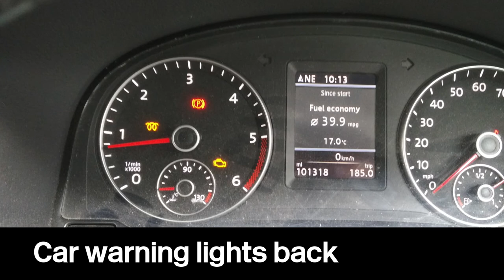BROKEN TOILET HANDS | DAY 033 TightwadDad Vlog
Friday at the end of a half-term week, it's day 033 of the TightwadDad experiment to find joy with what we've got...
1:00 car warning lights, German chain supermarket
1:28 Dodging and surviving a level crossing
1:45 Homemade sarnies and flower arranging
2:20 How to fix a square toilet seat

SHARE YOUR TIGHTWAD JOY FROM TODAY IN THE COMMENTS BELOW - THANKS!

MUSIC RESPECOGNISE BY DIAMOND ORTIZ

Share your joy from today in the comments below, I'd love to hear them -

Vlogging and Podcasting setup:
Saramonic SR-XM1 MINI SHOTGUN MIC
GoPro Hero 5 6 7 MIC ADAPTER
Boya BY-M1 CLIP-ON LAVALIER MICROPHONE
Comica deadkitten MINI WINDSHIELDS
3.5mm HEADPHONE SPLITTER (FOR 2 MICS)
NEEWER LED VIDEO LIGHT
TASCAM DR60 MK2 AUDIO RECORDER
NEEWER NW-700 PODCASTING MICROPHONE
GOPRO BACKPACK AND CAP CLIP